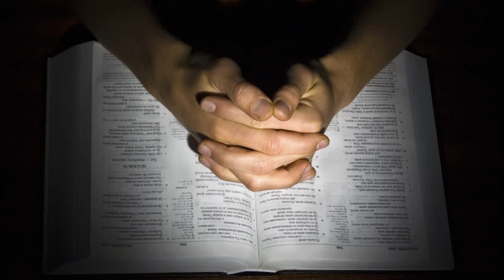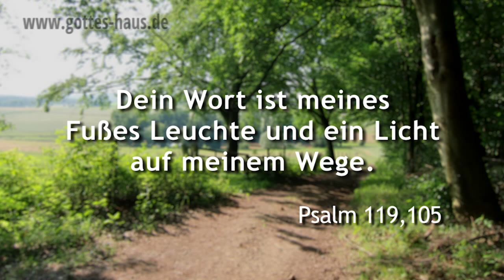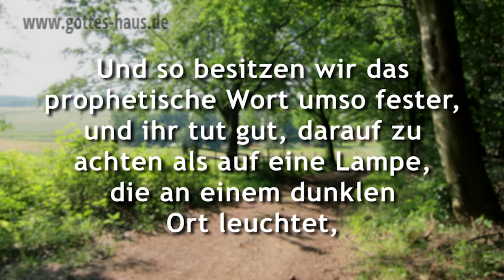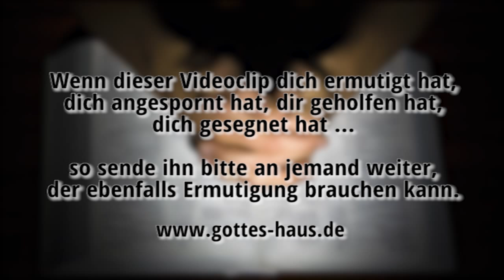Eine Lichtquelle in tiefster Nacht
Wenn wir durch Zeiten von Dunkelheit oder Unklarheit gehen, benötigen wir als Wichtigstes etwas, das uns Licht und Klarheit vermittelt. Genau das ist die Aufgabe des Wortes Gottes. Es  ist wie eine Lichtquelle in tiefster Nacht. Deshalb ist es so entscheidend, dass wir uns intensiv damit beschäftigen.

Ohne Wort Gottes werden wir im Dunkeln durch unser Leben tappen und manches, was man bei Licht leicht hätte erkennen und vermeiden können, vermag uns schmerzlich zu Fall zu bringen.

Der feind jedenfalls wird immer versuchen, dich davon abzubringen, das Wort Gottes zu lesen und anzuwenden. Er erzählt dir: „Das verstehst du nicht." „Es ist zu kompliziert." „Es ist langweilig." „Es ist etwas für alte Leute." „Dafür hast du jetzt keine Zeit!" usw. Achte nicht auf seinen Unsinn. Gott hat dir sein Wort gegeben, damit du siegreich durchs Leben gehen kannst.

Dein Wort ist meines Fußes Leuchte und ein Licht auf meinem Wege.
Psalm 119,105

Und so besitzen wir das prophetische Wort umso fester, und ihr tut gut, darauf zu achten als auf eine Lampe, die an einem dunklen Ort leuchtet, bis der Tag anbricht und der Morgenstern in euren Herzen aufgeht
2.Petrus 1,19

Denn eine Leuchte ist das Gebot und die Weisung ein Licht, und ein Weg zum Leben sind Ermahnungen der Zucht
Sprüche 6,23